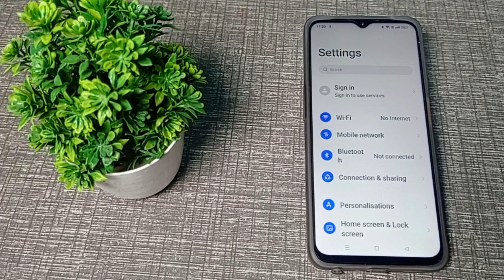how to set wallpaper in realme narzo 50 5g Mobile, realme me kaise wallpaper ko set kre